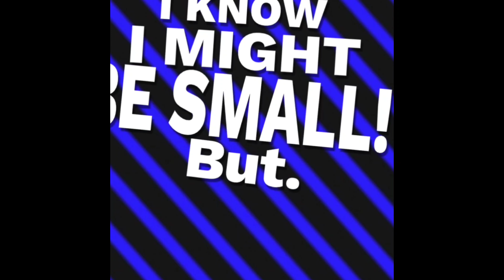I AM A FREAK. // Remake Remake || Eighth wonder // Lemon Demon